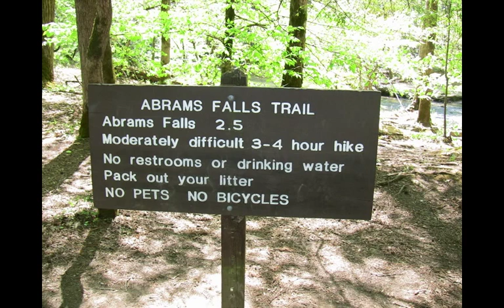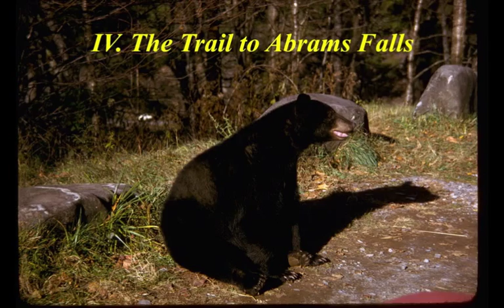TENNESSEE SUITE for flute, viola, and piano: IV. "The Trail to Abrams Falls" by Howard J. Buss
TENNESSEE SUITE (2001) for flute, viola & piano by Howard J. Buss is based upon the composer’s visit to the Smoky Mountains, in 4 picturesque movements: "Mystic Dawn", "Treetop Capers", "Cades Cove", and "The Trail to Abrams Falls". Written for Shelley Binder.
Performed by Shelley Binder, flute; Jorge Richter, viola; and Fay Adams, piano